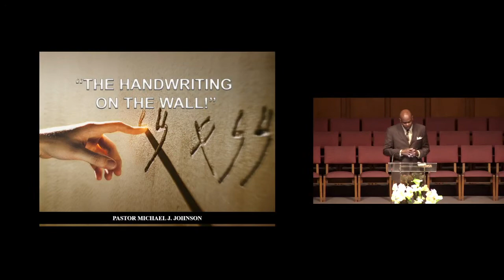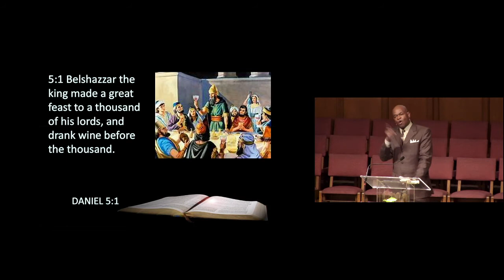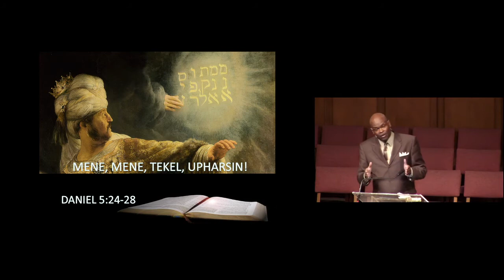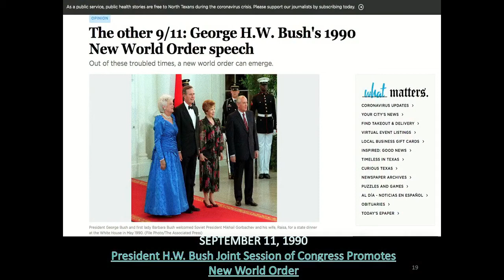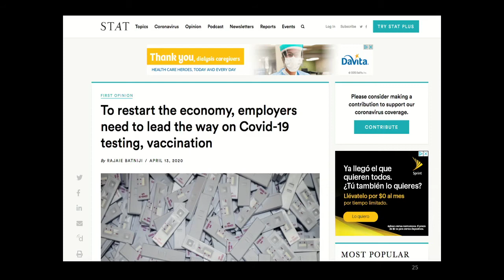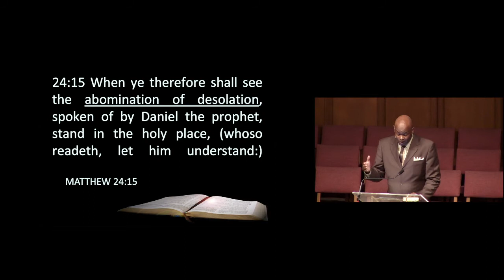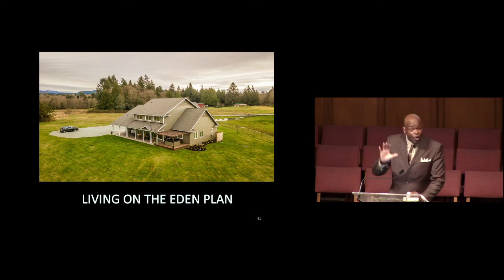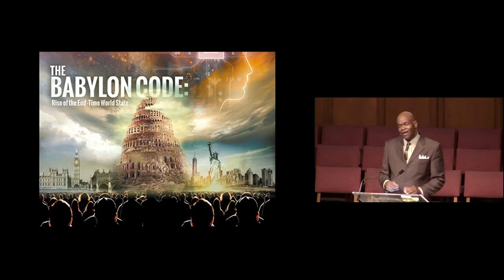5/2/2020 Pastor Michael Johnson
LINK TO ALL OUR ONLINE SERVICES:
HAPPY SABBATH CHURCH FAMILY!!!

As the new Coronavirus known as COVID-19, spreads across the globe, we are aware that measures need to be taken to slow its distribution. While we are adhering to social distancing recommendations and not currently worshipping together in the building, let us remember that we are still the church where ever we are. "You yourselves like living stones are being built up as a spiritual house, to be a holy priesthood, to offer spiritual sacrifices acceptable to God through Jesus Christ." 1 Peter 2:5